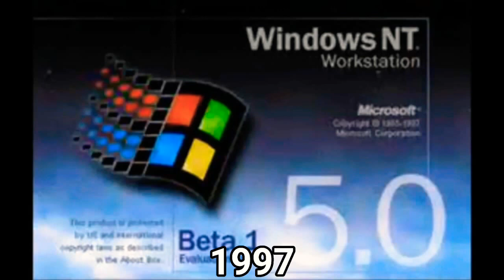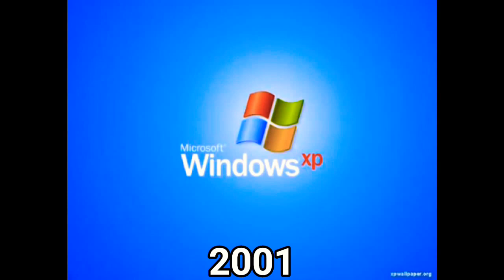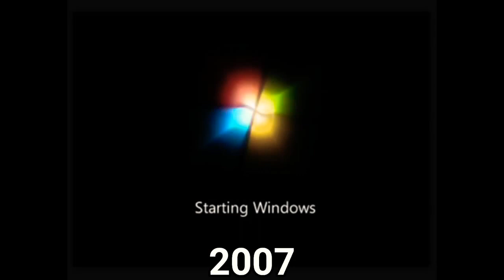Windows Startup and Shutdown Sounds (1993 - 2015)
A compilation of Windows startup and shutdown sounds.